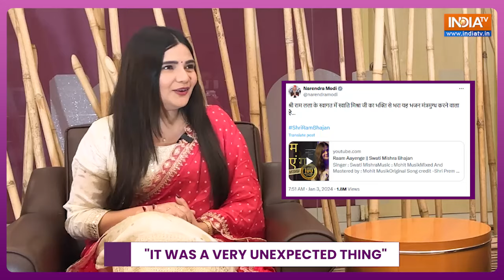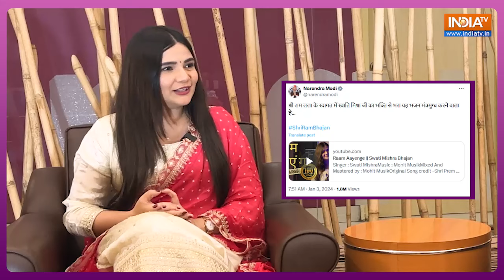Swati Mishra On PM Modi Sharing Her Video, Her Music Journey And A Lot More | Exclusive Interview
Swati Mishra, whose ‘Ram Aayenge’ Bhajan video was shared by PM Modi ahead of Ram Temple consecration, opened up about what was the reaction of her friends and family, her music journey and why she wanted to target youth through her bhajans?